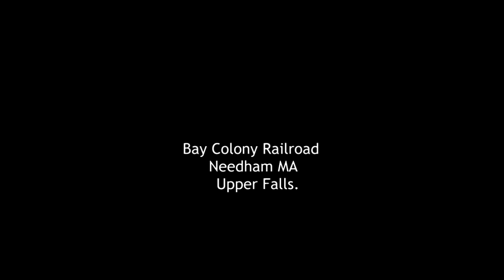Bay Colony Railroad Needham MA Upper Falls.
This covers the point where the rail line met the Newton border on the Charles River. The old highway bridge is slated to be removed soon as part of a project to widen the highway.